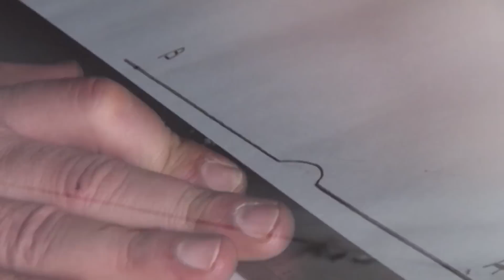ԱՐՄԱՆ ՄԵԼԻՔՅԱՆԻ ՀԱՅՏԱՐԱՐՈՒԹՅՈՒՆԸ